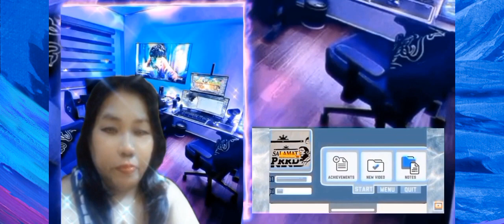TANIM BALA ISSUE SA NAIA AIRPORT#trending#naiaairport#prrd#dutertelegacy#duterte#viral#news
Ang video na Ito ay Hindi pa kumikita dhil hindi pa monetize, balang araw  magiging partner i din ng YPP in God's help .